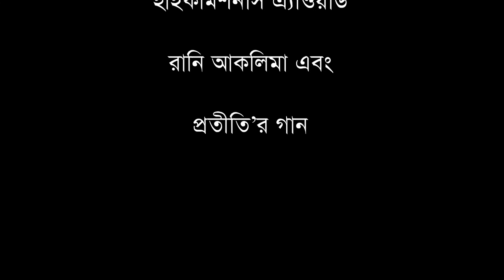Rabindra Nazrul Joyonti 2017 Part 4